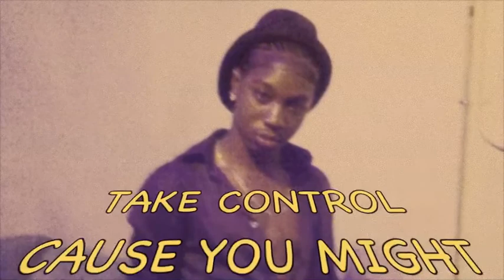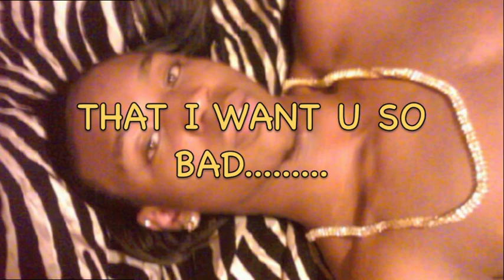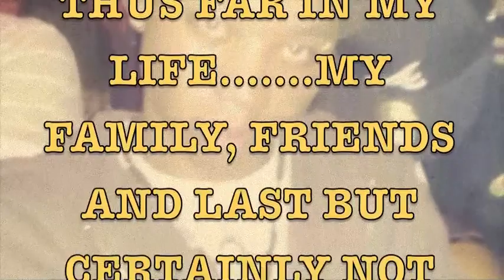Swing It My Way: Marvin Wimberly A.K.A M/A